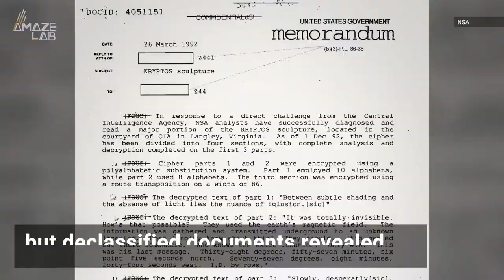This Mysterious Sculpture At the CIA Has Stumped Code Breakers For 30 Years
A modern-day treasure hunt on the grounds of CIA headquarters in Langley, Virginia, has been a challenge to cryptographers for 30 years. The fourth and final piece of the puzzle remains unsolved to this day.